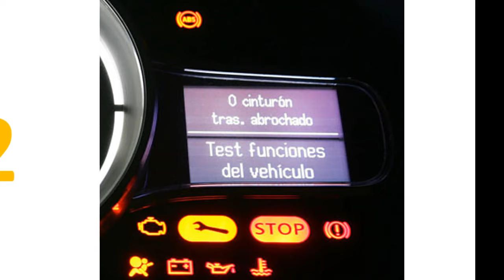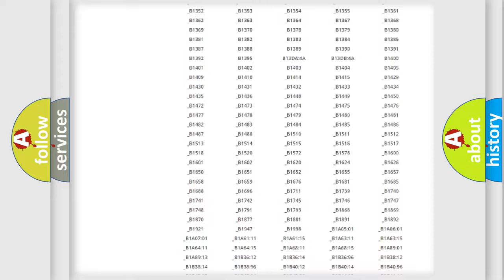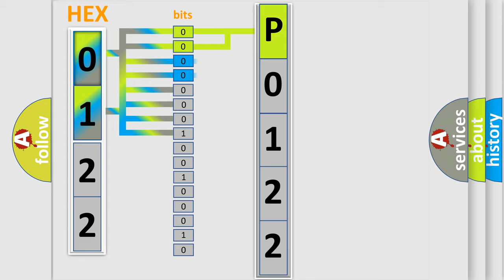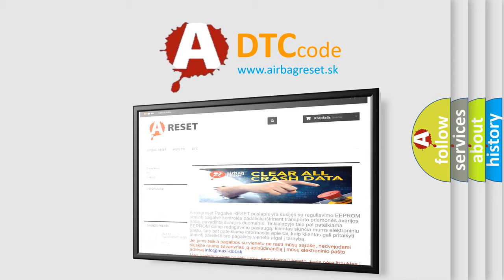DTC Volkswagen P0122 Short Explanation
Contents:
0:21 Basic DTC analysis according to OBD2 protocol standard.
1:48 Insight into programming
2:58 A diagnostically understandable description of the Diagnostic Trouble Code
3:05 Basic error definition

Make:
Volkswagen
Code:
P0122
Definition:
Security Transmitter Sensor Circuit Open
Description:
If the voltage current is below a specified range this, DTC will set.
Cause:
INTRUSION TRANSMITTER SENSOR SIGNAL CIRCUIT OPENSENSOR GROUND CIRCUIT OPENINTRUSION SENSOR TRANSMITTER OPEN or MISSINGINTRUSION TRANSCEIVER MODULE